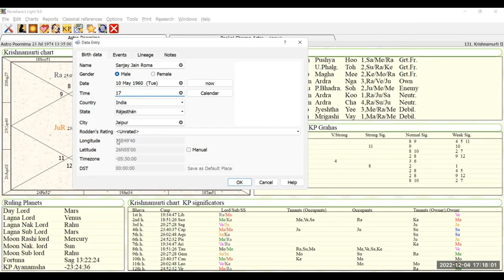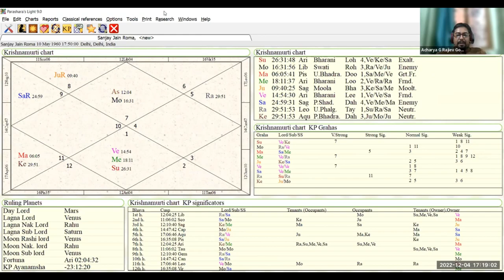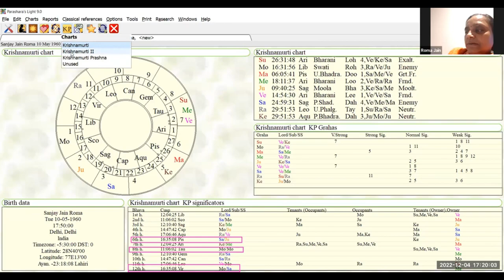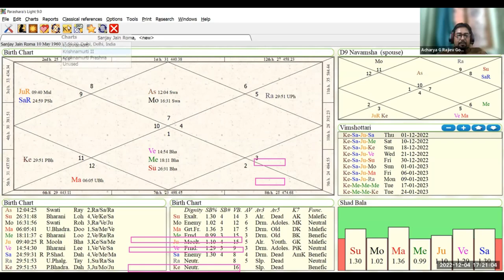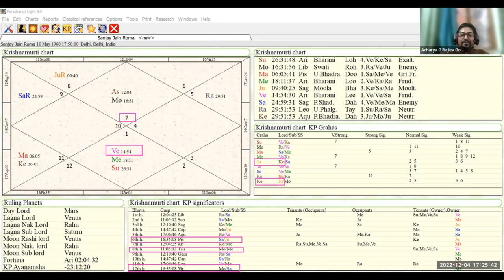Testimonials With Acharya Rajiev Goel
Astrology Advance
✅ Course Duration:- 2 Months
✅ Day/Timing:- Sat/Sun @4PM
✅ Course fee:- For Memeber Rs.1579P.M and Rs. 2107P.M for Non Members
✅ Recording and Note for life time will be provide

Astrology A2A+ (Advance to Advance++)
KP/NADI/VEDIC Connection Course by Acharya G
Rajiev Goel

👉Course Content
🌷 Medical Astrology
🌷 Vadic to KP /Nadi connection
🌷 Kp Cuspal Charts
🌷 Chalit Kundli
🌷 Nakshatra
🌷 Indu Lagan
🌷 Drik Panchang & Mahurat
🌷 Gemstones as per KP/Nadi
🌷 Connecting Astrology with Numerology
🌷 Name Change (according to Numerology and astrology)
🌷 Effect of Nine planets into 12 Houses
🌷 Effect of 12 House Lords in 12 Houses
🌷 Study on Rahu & Ketu
🌷 Inside of KP, Ruling Planets
🌷 Remedies